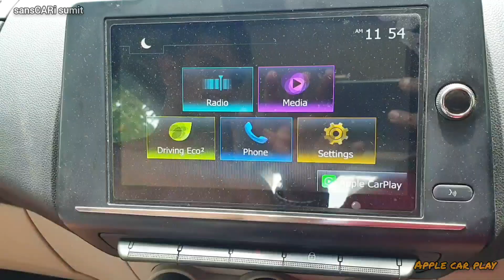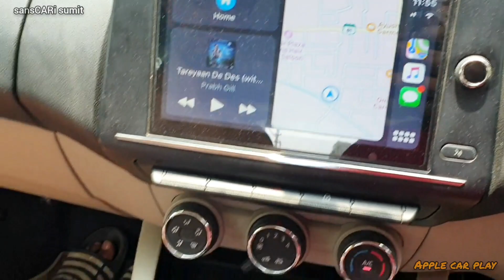APPLE CAR PLAY SETUP | HOW TO USE APPLE CARPLAY | APPLE CARPLAY IN RENAULT TRIBER | sansCARi sumit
Many of you complained about , problems in connecting android auto and apple iphone to head unit of you car.
I have already uploaded a video of how to use android auto earlier and today i am giving some tips of using apple carplay without any problem and things to remember before doing it.